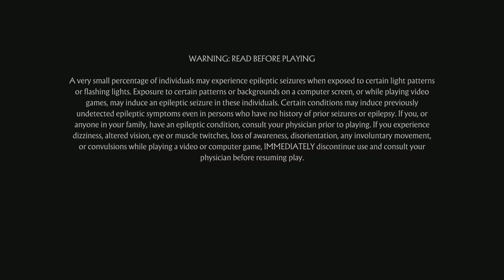AMAZING READS!- Mortal Kombat 11: "Spawn/Scorpion" Gameplay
Leave like on the video for those awesome reads to finish! ;)